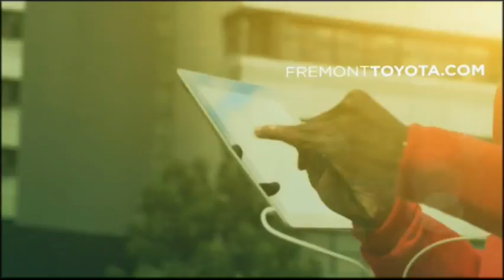iman round table 7-31-16